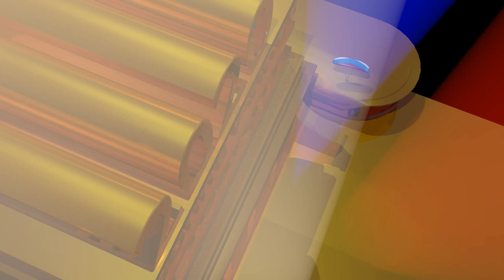Voeux 2020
Meilleurs vœux à toutes et tous.